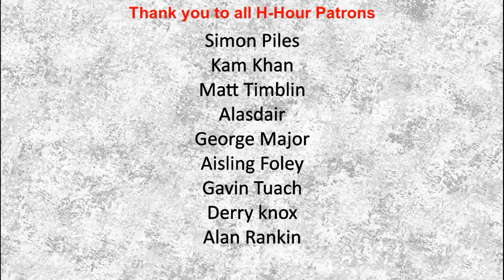H-Hour Podcast #140 Mic Taylor - founder Brechfa Knives, former Special Forces Signaller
H-Hour #140 is online now. Mic Taylor is a former Special Forces Signaller and RSM of 14 Signal Regiment.  He is the founder of Brechfa Knives.